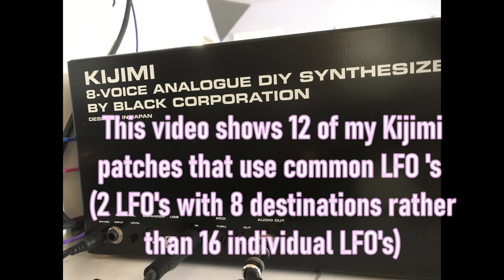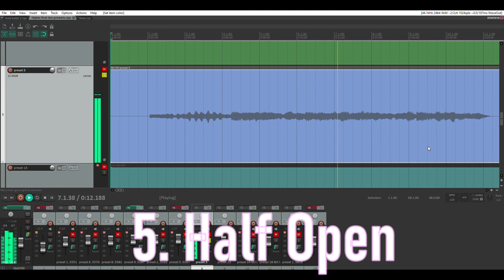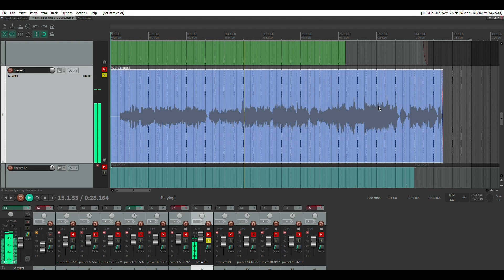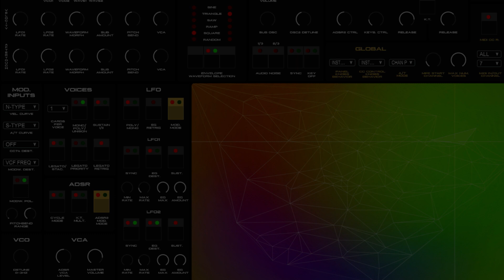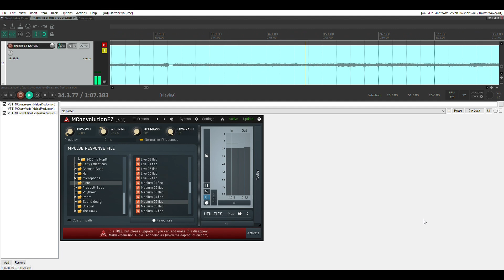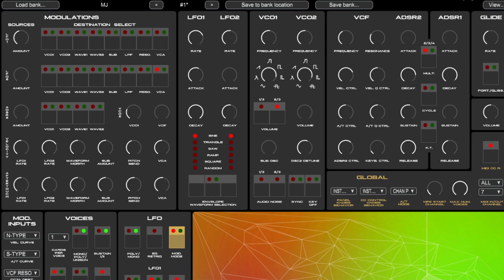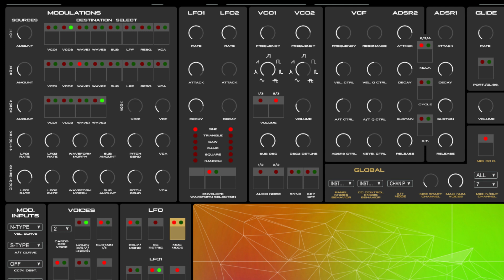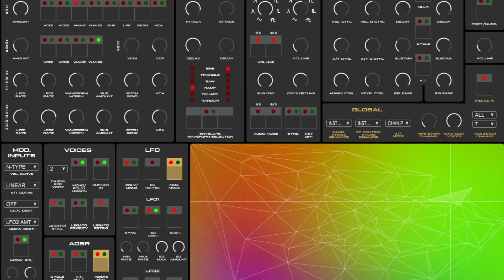Black Corporation Kijimi: 12 Patches in Common Mode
Here's 12 original patches for the Black Corporation Kijimi. They all use common LFO's: the original setting of 2 LFO's with 8 destinations each. This is different from Individual mode which has 16 LFO's with 1 destination each. The patches:

0:00 Organs with fundamentals. Waveshop mod morphs if from tonewheel-ish to transistor-ish. There's a good amount of reverb added but a lot of that reverb sound is naturally part of the patch, mainly talking about how the sound modulates during the release. This patch is also heard in the end of the video so it's the 12th sound here

0:37 Ramp resonant filter sweep. The LFO rates are controlled by velocity so this can be really expressive but velocity curve is important. It's unfortunate the Kijimi's EXT input isn't utilized because a pedal would be better for this (pedal sending CC messages works but it's not ideal)

1:53 Saw poly. This uses Sustain II mode to give it a monophonic effect (Sustain II ends the release of all notes when a new note is depressed). Aftertouch can't modulate LFO amount on the Kijimi, so I did this with my controller by mapping channel pressure to CC5 (LFO 1 amount).
***NOTE: I posted the wrong settings for this one, sorry

3:12 Oscillator mod keys. Oscillator 2 modulates LPF and oscillator 1. This isn't the same as ring modulation, but this patch is meant to give that effect. The keyboard is turned off for oscillator 2 so only the LFO controls its pitch. This makes it sound like the carrier oscillator of a ring mod.

4:07 Decaying arp chords. The most noteworthy thing about this patch isn't exactly part of the patch. It's setting decay time to the mod wheel (again, this can't be done within the Kijimi so it's handled by a CC message). This makes it really percussive at times. It's worth noting the arpegggiator on/off and settings are global so it's not able to store these settings to the patch as of 1.4.4

5:01 Quick pad. It's mellow but the filter opens up with the wheel. The video is just me playing with colors and has no effect on the sound. In this example it doesn't ring out very long, but the LFO's have a long decay so they become more stagnant gradually

6:06 Unison lead with decaying filter envelope. This uses all 8 voices but I usually use 1-4 voices for a monophonic patch. After that it gets into a little waveform cancellation and paradoxically sounds less big. The modwheel controlling LFO 1 for vibrato is a big part of this sound (the Kijimi does allow modwheel to control LFO amount, LFO rate, or VCF cutoff).

7:14 Detuned poly. This patch uses detuning between the voices as well as between the oscillators. This also features the Sustain II mode mentioned earlier. The video just shows the signal hitting the reverb in the DAW. The LFO's envelope controls both rate and amplitude, it's easy to hear how the LFO filter modulation both fades in a speeds up

8:06 Wurlitzer EP. This is an electric piano sound based on the Wurlitzer. Unlike the Wurlitzer, the tremolo rate is affected by velocity. Osc2 modulates Osc1 which I'm gonna say is modeling sympathetic resonance. (please don't take any of that sentence seriously). it really livens up the sound and gives it the kind of imperfect tuning found in my 200A. So far this is my 2nd best EP patch. I did a Rhodes one that was so close I thought it was the Nord playing. I accidentally saved over that one

9:03 Evolving poly. This is meant to change tone from a buzzy saw sound to the mellow fundamental of a fretless bass with vibrato. It uses 2 cards per voice (at the expense of half the polyphony) so it's thick. This is a two hand patch for either bass & lead, bass & chords, or chords & lead.  It's called "Little Beating" because the notes beat off each other a little. Yes, ha ha, everyone laugh at the double entendre.

10:23  Buzzy LFO-filter stab. A slight variation on the patch in the first Kijeo I posted. This one gets very deep and shows that the Kijimi has a pronounced bass side that doesn't get muddy with multiple notes. It could maybe use more gliss but that more depends on how you play. Sticking to the bass register will get the sound obfuscated

11:15 Bass arpeggios. This bass sounds pretty massive when the filter opens but it's more reserved otherwise. It approaches this kind of tone I get from a couple Erica oscillators. It's very bassy and brain-melting when open but it's not gonna drop to 1 Hz and blow my speaker. The settings in the first half of this section don't reflect the patch's settings, it was just a picture I had to put in since there isn't a video. I wish I had a good way to record the Kijimi's screen to show the arpeggiatior settings.

Thanks for reading this far. As you can maybe tell, I totally love this synth and I have too much time on my hands. I got into making patches less 10 months ago so getting to know this synth has also been a journey in learning synthesis. Next time: patches with 16 LFO's!

12:15 Same as intro patch as 0:00